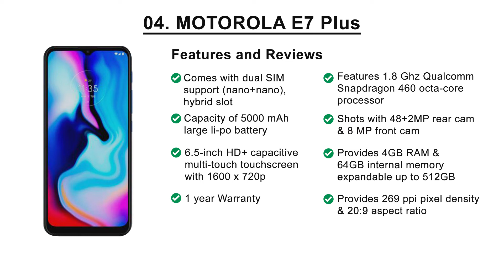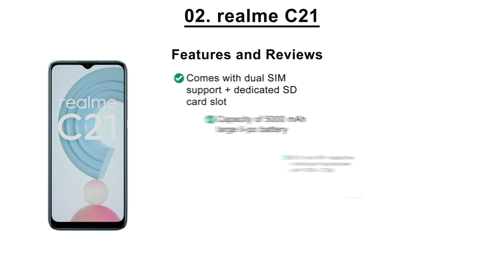Best Budget Mobiles in India, Best Budget Mobiles India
The Best Budget Mobiles in India consists of the Top 5 best mobiles that are available in India for the best budget price. These mobiles are from the best brands of the world.

Please check the current price of these products using the below links,
Top 5 Mobiles in India 2021
1. Redmi 9 Prime
2. Realme C21 (Cross Blue, 64 GB)  (4 GB RAM)
3. Redmi 9 (Carbon Black, 4GB RAM, 64GB Storage)
4. MOTOROLA E7 Plus (Misty Blue, 64 GB)  (4 GB RAM)
5. Redmi 9A (Nature Green, 2GB RAM, 32GB Storage)

Everest Reviews is a participant in the Amazon Services LLC Associates Program, an affiliate advertising program designed to provide a means for sites to earn advertising fees by advertising and linking to Amazon.in.

Everest Reviews